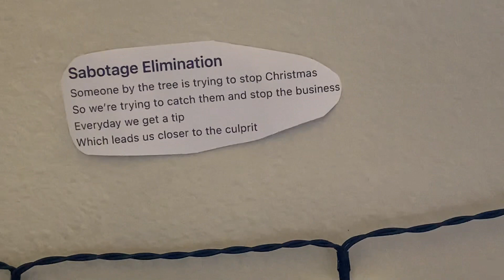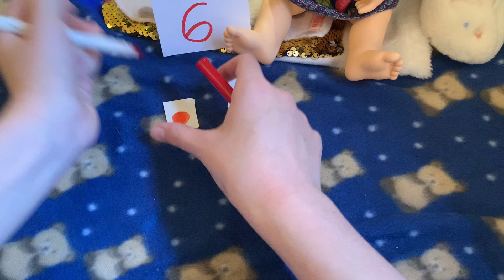Day 6 || 12 days of Christmas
Welcome/Welcome Back to Babyalivelover100!

In this video, we do another day from the 12 days of Christmas. 🎄

🎁 Sabotage Elimination 🎁
Someone by the tree is trying to stop Christmas
So we’re trying to catch them and stop the business
Everyday we get a tip
Which leads us closer to the culprit

Right now, there is a new video of 12 days of Christmas every day until the 25th.

 ~ Social Media ~
Funimate: Babyalivelover100
Roblox: Abbyplayswithdolls

Babyalivelover100 is a child friendly YouTube channel full of baby alive themed videos. From short films, to night routines, this channel has it all!

Credits:
Editing: CapCut, Adobe Premiere
Thumbnail: Phonto, Picsart
Outro: sleepyhugs on yt